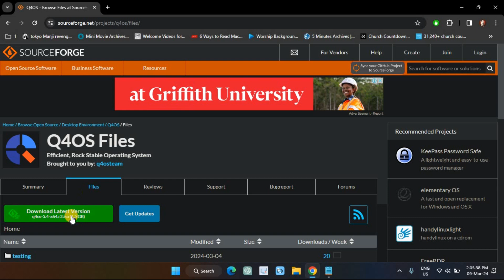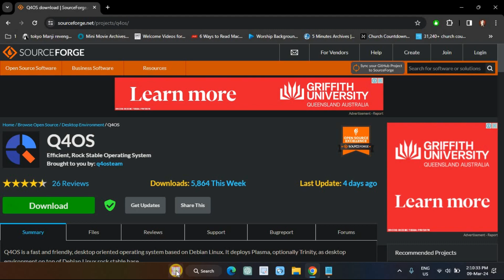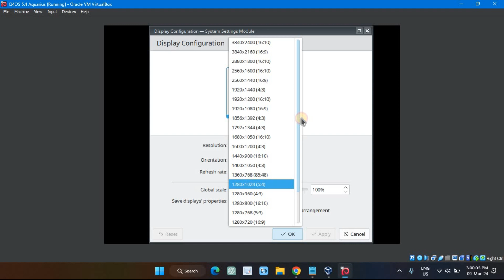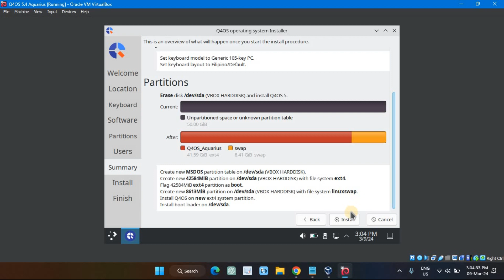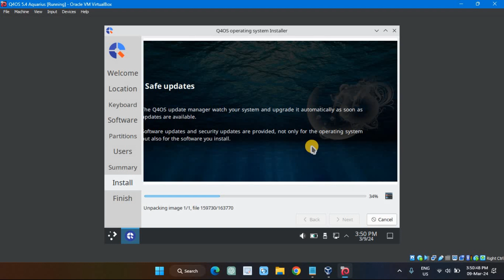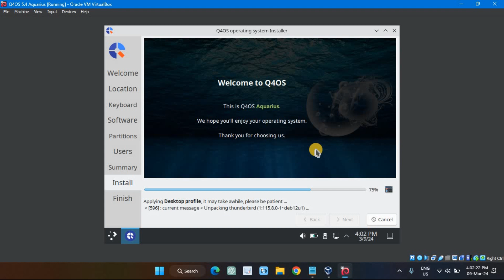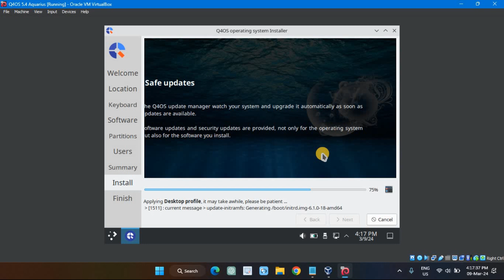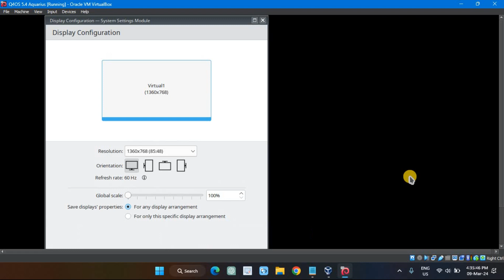How to install latest Q4OS in VirtualBox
Fast and friendly, desktop oriented operating system based on Debian Linux. Providing a set of dedicated utilities and specific optimizations, combined with a focus on getting a productive system easily. This makes it ideal for people who want to get a working environment tailored to individual needs and preferences. From this perspective, Q4OS is suitable for both newcomers as well as experienced computer users.

What you will learn:
1. How to install  Q4OS 5.4 Aquarius in virtualbox
2. How to install Long Term Support release codenamed 'Aquarius' in virtualbox
3. Where to download latest Q4OS iso
4. Q4OS 5.4 64bit iso
5. How to full screen Q4OS in virtualbox
6. How to install Q4OS Desktop

📌I  am aiming for better and more computer equipment, sending Super Thanks is much appreciated. God Bless you📌